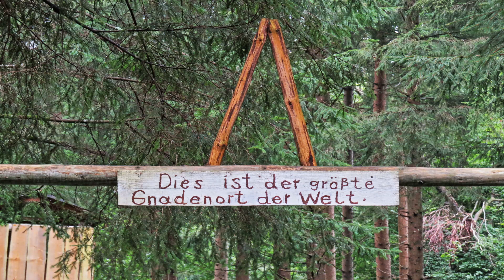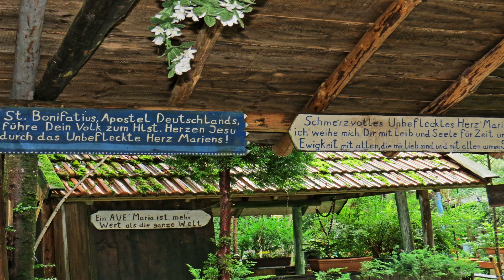Der Eremit vom Mariental bei Maria Baumgärtle 2020 08 31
Der Eremit vom Mariental bei Maria Baumgärtle.
Seit über 30 Jahren lebt der Eremit allein im Wald.
Ein Ort zwischen Schauder und Zauber. Im Schattenreich von Fichten hat ein Mensch Erleuchtung gefunden. Sie nennen ihn den Waldmensch oder auch den Eremiten von Baumgärtle.  Das Leben des 79 Jährigen dient nur einem Zweck: der Lobpreisung Gottes.
Der Waldmensch hat sich für ein Leben ohne Strom und fließendes Wasser entschieden. Ein Leben ohne Stress und Hektik. Ohne Zerstreuung und Zerwürfnis.
Heinrich Maucher, wie der Eremit von Baumgärtle mit bürgerlichem Namen heißt, sieht das Ende der Menschheit heranziehen.  Deshalb hat er das Menschenmögliche getan, um auch andere zu retten: Im Laufe von drei Jahrzehnten baute er neben seiner eigenen Hütte 35 Holzverschläge, die im Bedarfsfall Unterschlupf für Hilfsbedürftige bieten können. Dazu kommen 11 Mariengrotten oder Holzkapellen, die den Hergott erfreuen und gnädig stimmen sollen. "Mariental" nennt er den Rückzugsort im Wald. Etwa einen Kilometer lang sind die Pilgerwege, die sich durch das geheimnisvolles Labyrinth auf seinem eigenen Grund und Boden schlängeln. Der Einsiedler stammt aus einer katholischen Bauernfamilie. Kurz nachdem seine Eltern Anfang der 80er Jahre starben, fühlte sich der frühere Ministrant zu einem Leben in Abgeschiedenheit berufen. Eine Reise nach Israel brachte ihm die Gewissheit. "Ich bin im Flugzeug gesessen und hab' diese Stimme gehört", erzählt er. "Danach war alles anders." 1984 baute er im Waldstück der Familie seine erste Marien-Grotte. Ein Jahr später entschloss sich der damals  46-Jährige, dort zu leben. Es war keine Verbitterung, die ihn zum Leben in Abgeschiedenheit trieb. Sondern die Aussicht auf Erfüllung.
Viele empfinden den Einsiedler heute gar als Segen. Sie bringen ihm Kunststoff-Blumen, mit denen er sein Kleinod ganzjährig schmückt. Oder sie vertrauen ihm Holzkreuze ihrer gestorbenen Angehörigen an. Über 200 Kreuze stehen auf seinem Refugium. Auf uns Besucher macht ihr Anblick einen gespenstischen Eindruck. Heinrich Maucher jedoch sieht sich als Wächter über die "verstorbenen Seelen".
Er kennt keine Furcht. Er baut auf Gott. Der Einsiedler vom Baumgärtle wird den Wald nicht mehr verlassen. Bis ihn der Herr zu sich ruft.
Nachtrag: am 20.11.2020 ist Heinrich Maucher gestorben. Beerdigt wurde er Bedernau.
Film von Karlheinz Chmiel
Musik von Erik Gräber
Musiktitel: Die Stille und Abendlicht
C. 2020.09